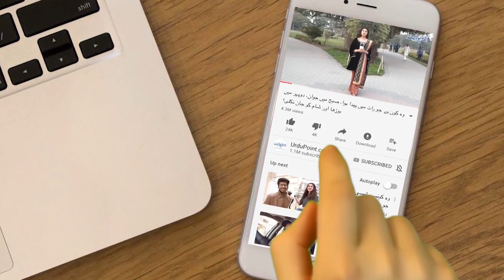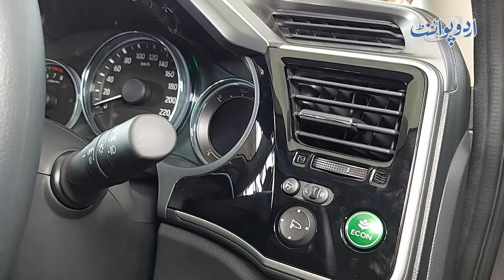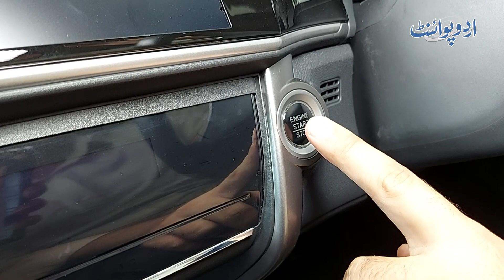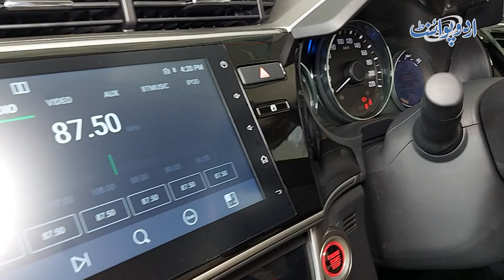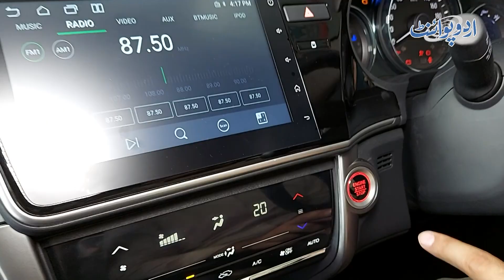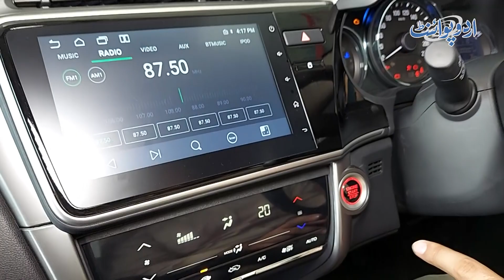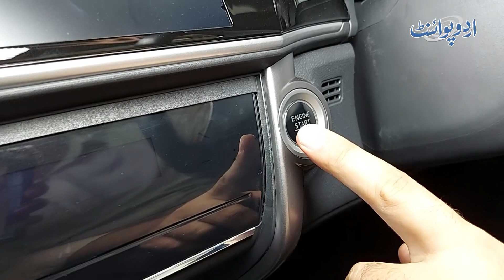6th Generation New Honda City 2021 Launched in Pakistan - Honda City 2021 Features & Price Pakistan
The 6th Generation New Honda City 2021 Price in Pakistan has been revealed by Honda Atlas Cars Pakistan Limited (HACPL) and the highly anticipated vehicle has finally been launched at an online ceremony held in Lahore.
Honda City 2021 launched with 5 variants including Honda City 1.2L M/T, Honda City 1.2L CVT, Honda City 1.5L CVT, Honda City Aspire 1.5L M/T and Honda City Aspire 1.5L CVT.
Honda City 2021 Price started from 26 Lac to 32 Lac with different variant features.